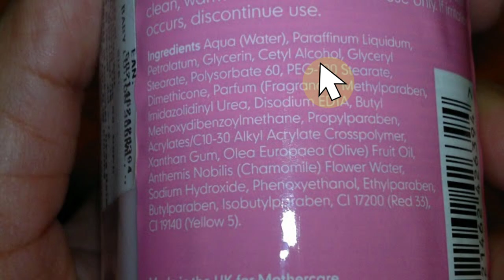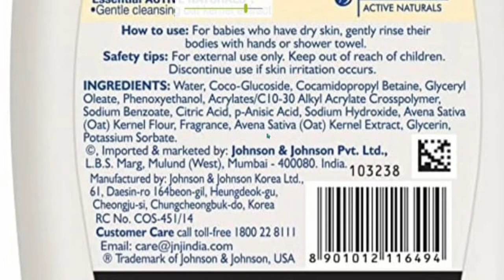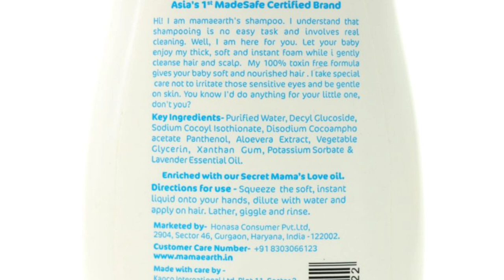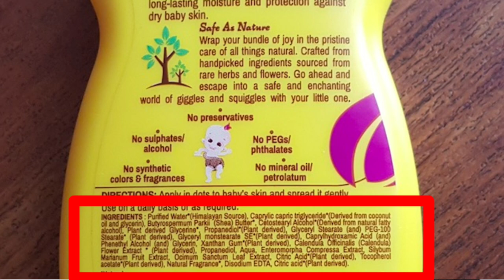Which is the best chemical free baby lotion । बच्चों के लिए कौन सा बेबी लोशन ब्रांड सबसे अच्छा है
About video
In this video I am going to share with you that which is the best baby lotion brand in india
Which is totally harsh chemicals and toxic free
Baby lotion brand available in india
In this video I checked all ingredients list of popular baby lotion brand like
Aveeno baby lotion.
Himalaya baby lotion

I checked all the ingredients list and I am shocked to see that there are so many harmful chemical which may harm your little cute one
There is so many chemical like
Mineral oil
Disodium EDTA
pEG
DMDM hydantoin
Fragrance
Alcohol
Dimethicone
Phenoxyethenol
Artificial colour
Preservatives
Other toxic ingredients

Which can create problems in immune system,and it also leads to cancer

So it's my advice if you buy and baby product then first check the ingredients list

Be a mom channel provides lots of information about pregnancy, childcare and parenting.weather you are pregnant or have a new baby And facing problem in parenting,it's our priority to provide solution and help you to understand how to deal with your kids so that all kids can grow up in a healthy environment.
We also are not doctor So consult your doctor before taking any Medication and remedy suggested in this video as each baby is different so any recommendations suggested in this video may be not work for your baby and you so plz take advice before application